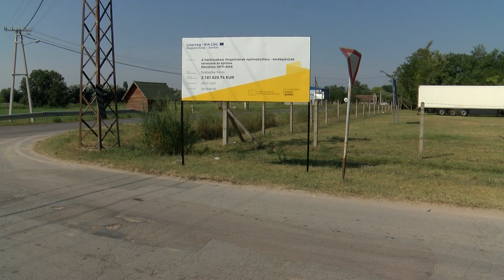U naselju Bački Vinogradi počeli su radovi na izgradnji biciklističke staze